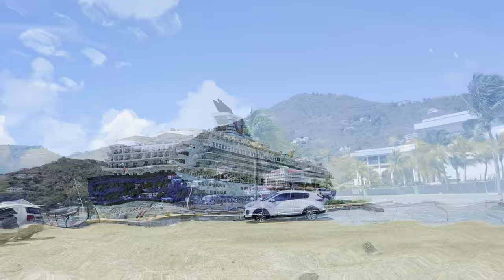My first time in Tortola/BVI😍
In this video I traveled to Tortola. A small island that’s located in the British Virgin Islands. Tortola is a beautiful island that’s filled up with a lot of persons from St.Kitts that now resides there. Tortola has the most amazing views and hospitable persons. I hope that you guys enjoy this video!